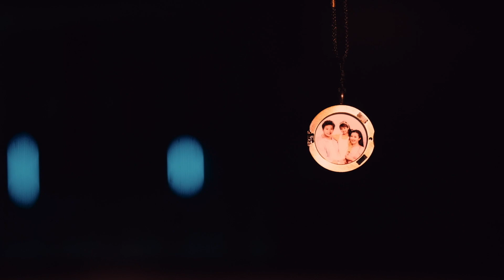Avenger (2022) - Short Film (Cutscene)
A gripping revenge story that raises ethical questions about justice and revenge, drawing attention to the complexities of law, morality, and personal loss.

Avenger (2022) won awards in Around International Film Awards and Buenos Aires International Film Festival  and has been a nominee for the Septimius Awards, Madrid International Film Festival , The European Independent Film Festival, Meraki Film Festival, and Madrid Film Awards .